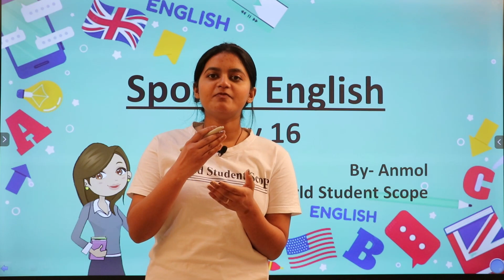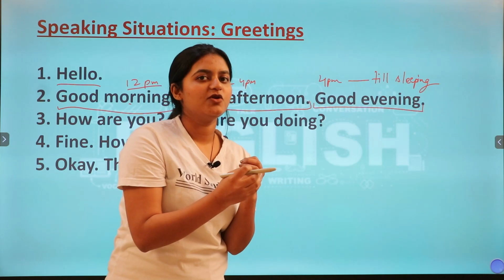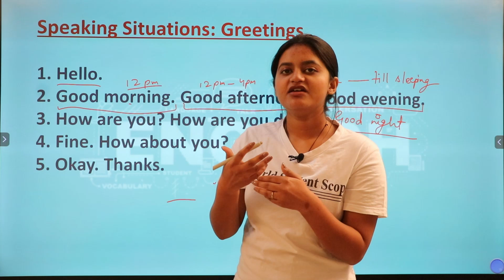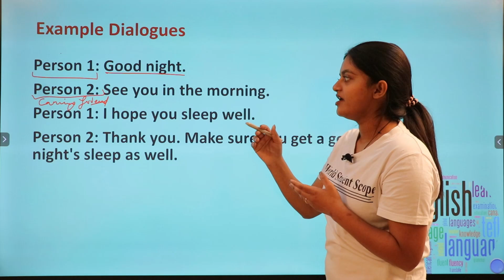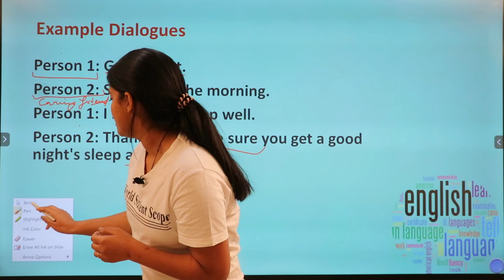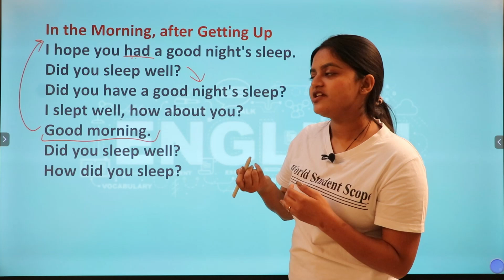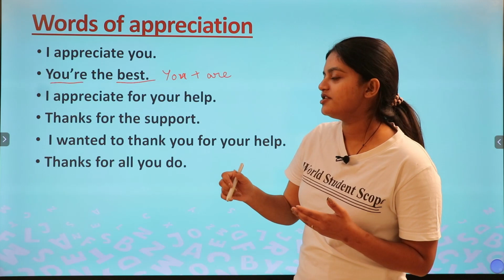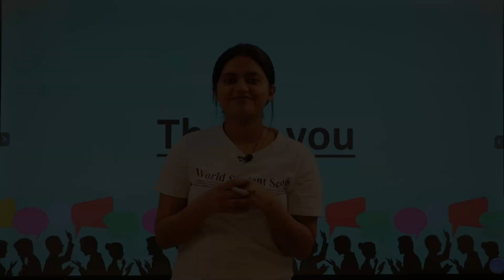Day-16 |SITUATIONAL WORDS | Yes, I can speak ENGLISH | With Anmol 🔥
In this video, Anmol mam will discuss English Practice WORDS with help of examples. After attending this lecture your work will be to practice as many questions . Because you know practice makes a man perfect.

In this series you will get free spoken English classes for 30 days. The level of classes will be from basic to advanced.